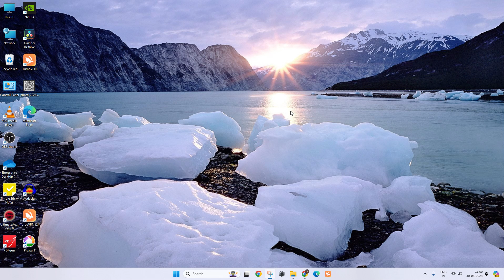How To Change Mouse Cursor Windows 11 - Full Guide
In this video we will Know How To Change Mouse Cursor Windows 11